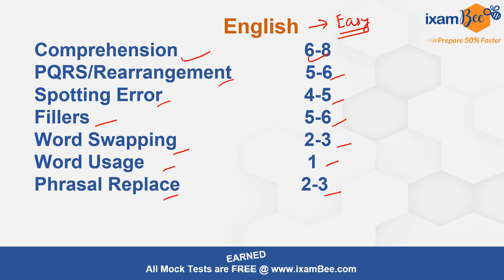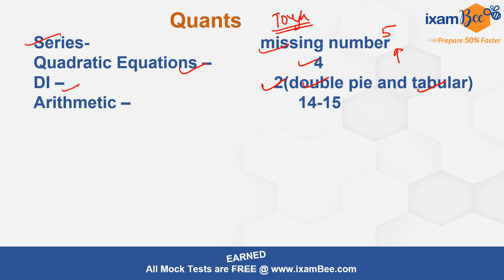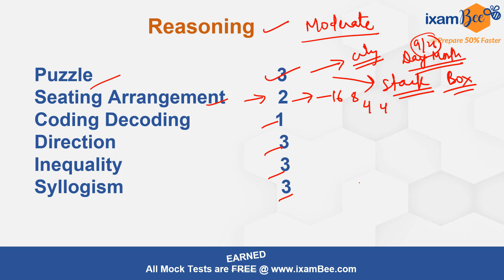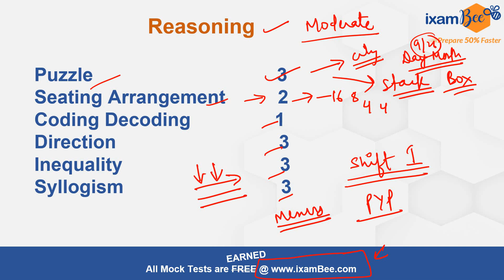IBPS PO Analysis 2023 | (23 Sep, 1st Shift) | IBPS PO Exam Analysis 2023 | By Ashwini Sir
In this video, Ashwini Sir has discussed the  IBPS PO Prelims Exam Analysis Live Session on 23 September for IBPS PO Shift 1st Exam Analysis and Review to Know IBPS PO 2023 Paper Asked Questions from English, Maths and Reasoning Sections and know the expected cut-off for IBPS PO Prelims 2023. IBPS PO Analysis 2023 | (23 Sep, 1st Shift) | IBPS PO Exam Analysis 2023 | IBPS PO Asked Questions and Expected Cut-Off